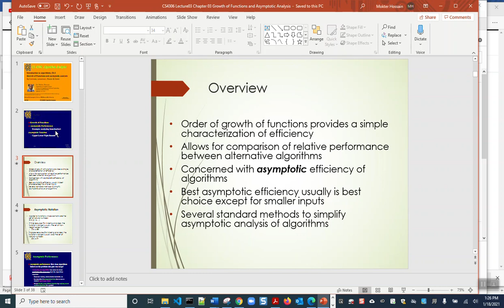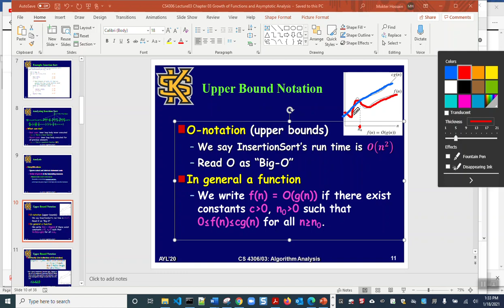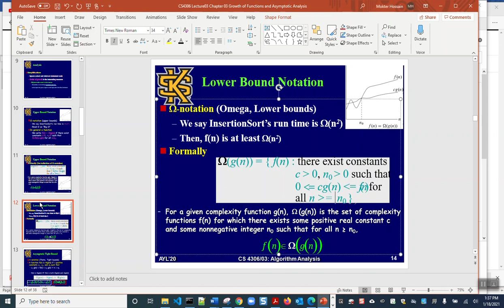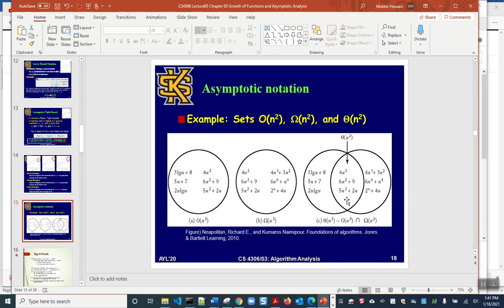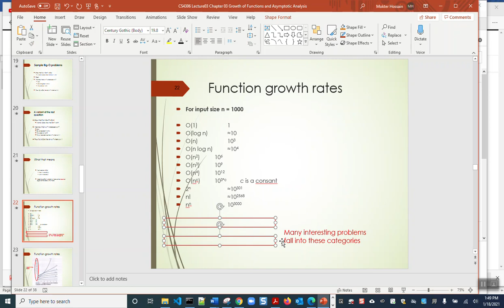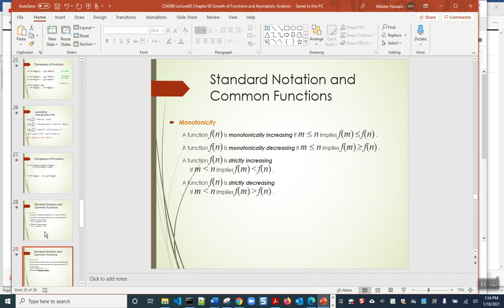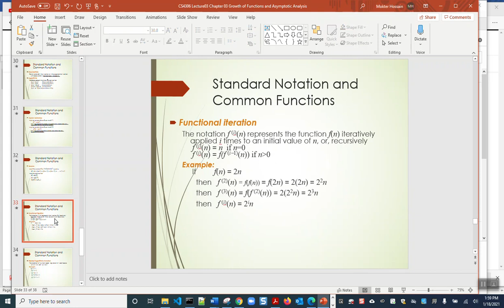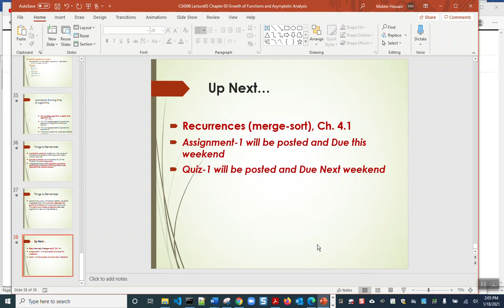L03CS4306W01Sp21 Chapter 03 Growth of Functions and Asymptotic Analysis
Welcome to the CSITEd Experts Online Forum.

The CSITEd Experts is an ICTER (Information and Communication Technology in Education and Research) Guru Project.

The CSITEd Experts Team